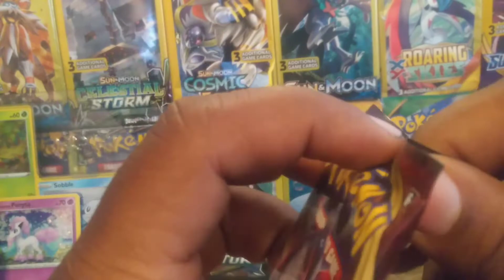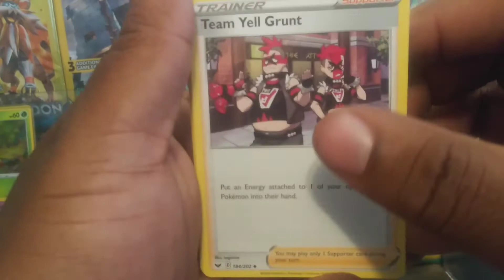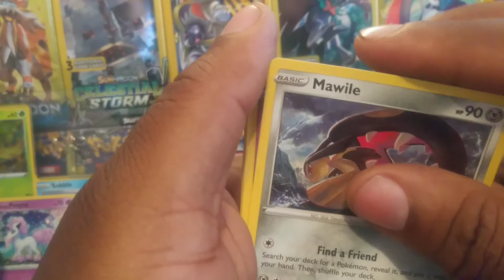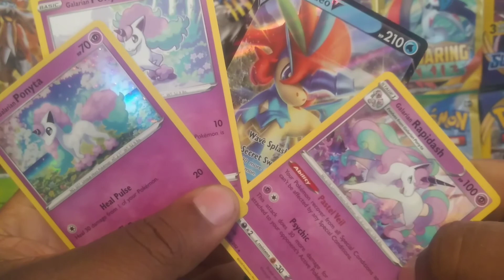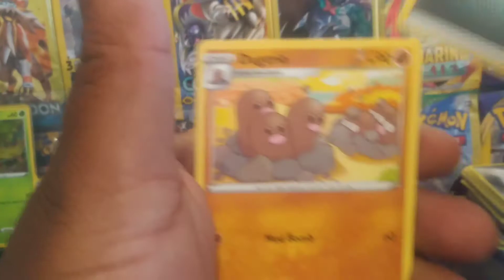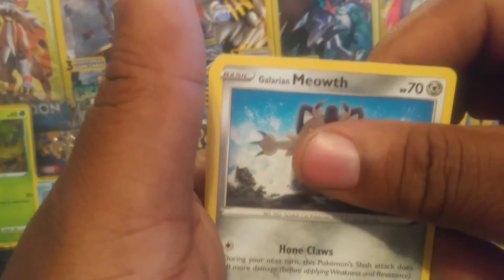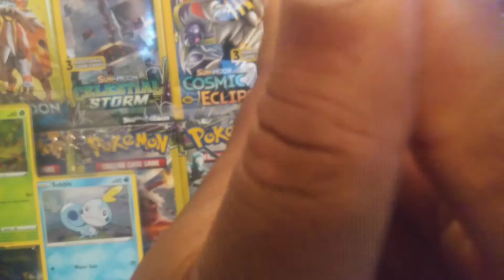Pokemon Unicom fail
Pokemon unpacking booster packs